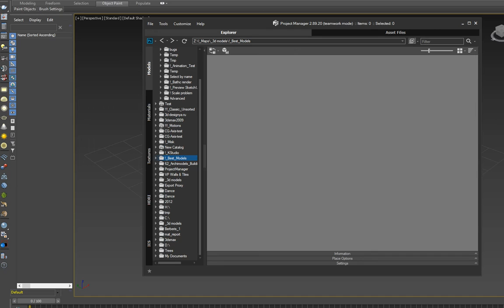Show files in subfolders with filter